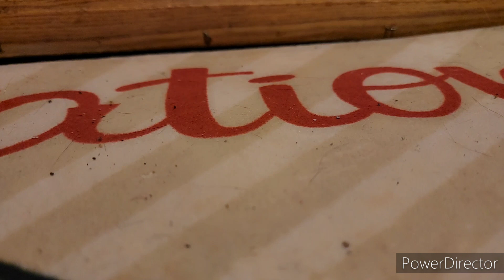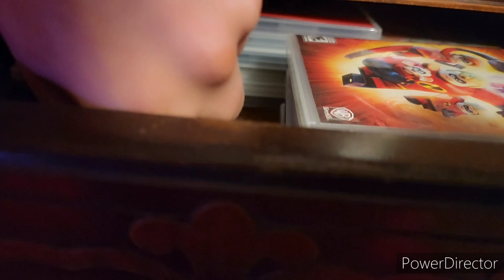Tim treadless the Babysitter 2